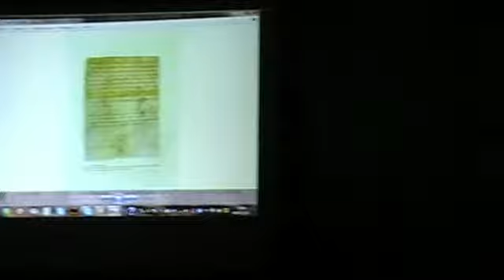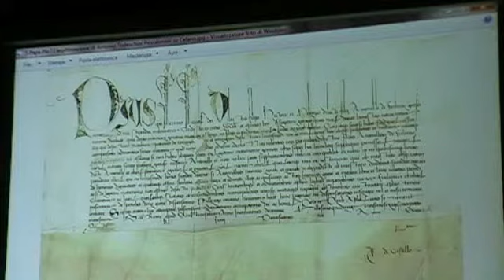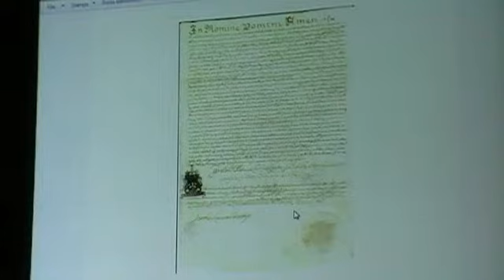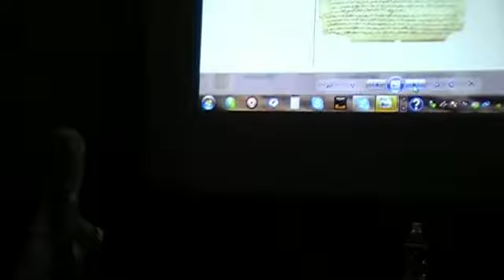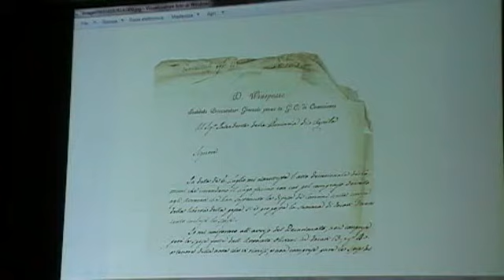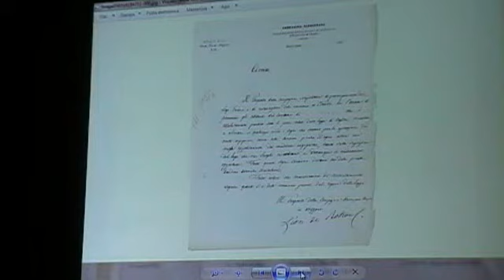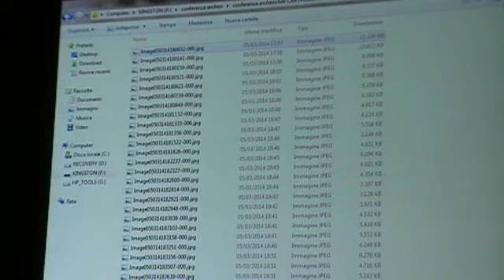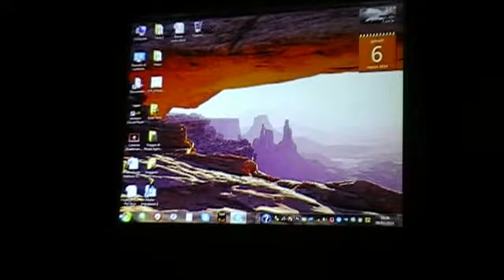La storia del Fucino raccontata attraverso i documenti dell'Archivio Sforza di Celano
Avezzano 6 marzo 2014, presso l'Auditorium di via Cavalieri di Vittorio Veneto si e' svolto una conferenza organizzata dall'Archeoclub della Marsica, su "L'illustrazione di documenti sul Fucino, sia come lago, sia come terra bonificata". La documentazione proviene dall'Archivio Sforza di Celano. I relatori sono stati lo storico Gianvincenzo Sforza, titolare dell'archivio Sforza e l'archeologo Giuseppe Grossi.